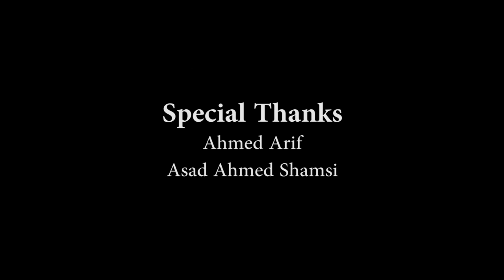E Sharp | Kya Maine Socha | Official Music Video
Here it is! The video for our pride and joy, Kya Maine Socha off the album Bahadur Yaar Jung!  Watch and share. Peace and love.

Video directed by the great Qumber Kazmi
Song by Ahmed Zawar/Zia Zaidi
Produced by Anwaar Ahmed